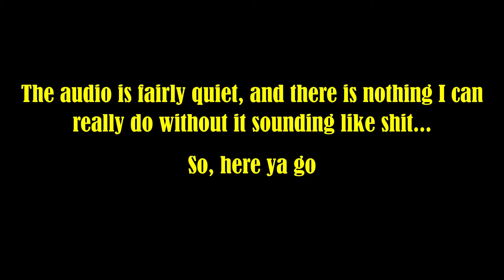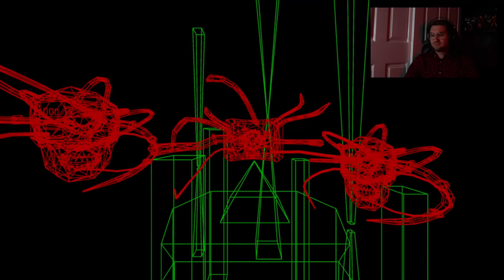Moon Knight / The Northman / Doctor Strange 2 - Little Reviews!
I'm real lazy this time around and the audio is real bad so lets see how this one is going to go!

TIMECODES:

MoonKnight - 00:53
The Northman - 3:53
Doctor Strange MOM - 6:07
  -  Spoilers - 7:48 - 14:15
Everything Everywhere All At Once - 14:50 - 15:21